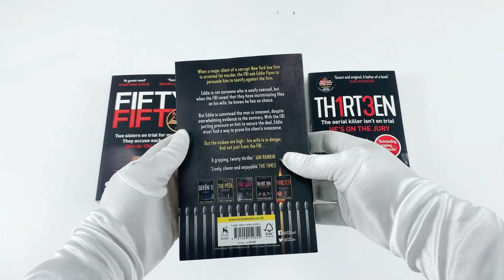Eddie Flynn Series 6 Books Collection Set By Steve Cavanagh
Description:

Titles:
Thirteen
The Defence
The Plea
The Liar
Fifty-Fifty
The Devil's Advocate

Thirteen:
Murder wasn't the hard part. It was just the start of the game. Joshua Kane has been preparing for this moment his whole life. He's done it before. But this is the big one.

The Defence:
It's been over a year since Eddie vowed never to set foot in a courtroom again. But now he doesn't have a choice. Olek Volchek, the infamous head of the Russian mafia in New York, has strapped a bomb to Eddie's back and kidnapped his ten-year-old daughter, Amy.

The Plea:
When David Child, a major client of a corrupt New York law firm, is arrested for murder, the FBI ask con artist-turned-lawyer Eddie Flynn to persuade him to testify against the firm. Eddie is not someone who is easily coerced.

The Liar:
Leonard Howell's worst nightmare has come true: his daughter Caroline has been kidnapped. He can't rely on the cops, so Howell calls the only man he trusts to get her back.

Fifty-Fifty:
Two sisters on trial for murder. They accuse each other. Who do YOU believe? '911 what's your emergency?' 'My dad's dead. My sister Sofia killed him. She's still in the house. Please send help.'' My dad's dead.

The Devil's Advocate:
They call him the King of Death Row. Randal Korn has sent more men to their deaths than any district attorney in the history of the United States.